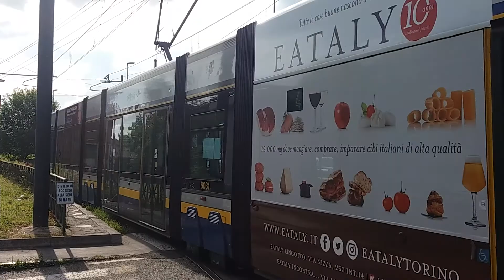Il 4 al terminal di Falchera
Domenica 14 maggio. Io e il mio amico Jason dopo una lunga passeggiata nel quartiere più settentrionale di Torino (dovuta all'avvistamento di un Cityclass sul 4) ci siamo recati al capolinea della linea tramviaria più lunga della città. Dopo 5 minuti di attesa abbiamo incrociato la 6044 (che nel video non si vede ma abbiamo fatto diverse foto). Durante il cambio banco è apparso un altro tram (6031) seguito dalla 6040 e dalla 6039.
Inutile dire che sia stato davvero strano vedere tutto questo traffico di domenica e così è nato questo video.
Buona visione